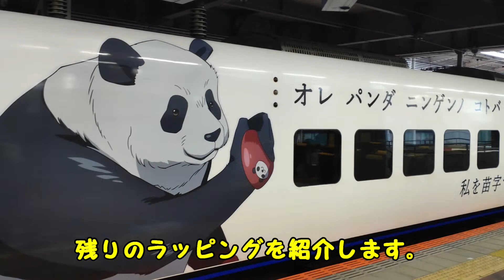【JR九州】特急かもめ31号「呪術廻戦」ラッピング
博多駅で，特急かもめ31号長崎行きの「呪術廻戦」ラッピングと回送を撮影しました。
入線と出発までの間が短かったのと，意外と撮影されてる方が多かったので，全部のラッピングを個別撮影できませんでした。残念です。